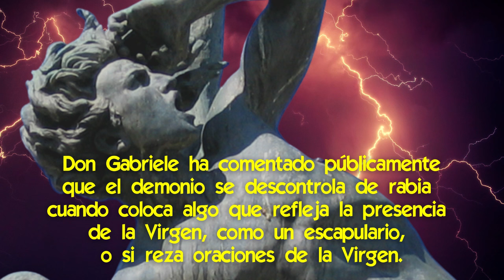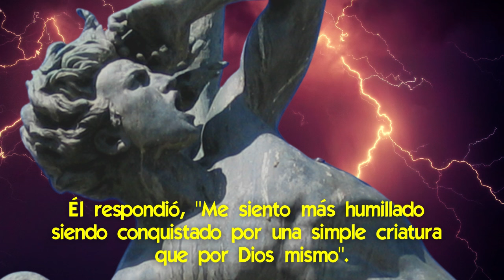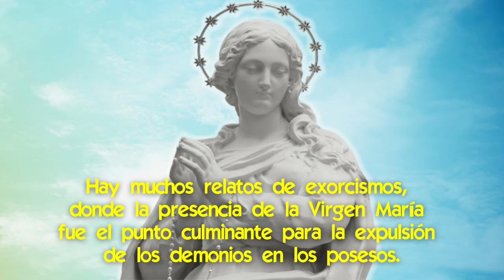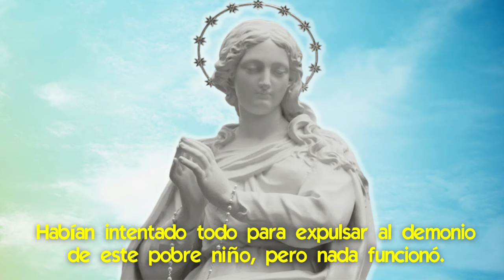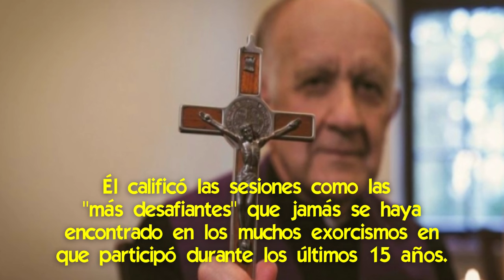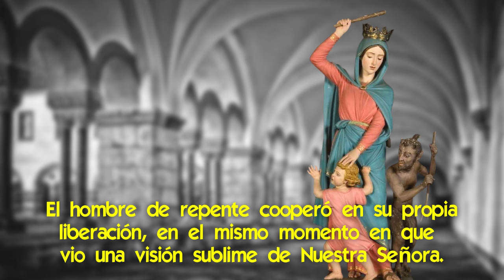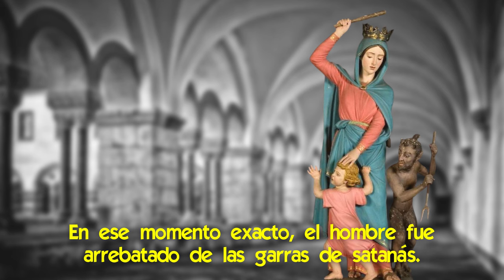El Asombroso Poder que tiene la Virgen María sobre los Demonios [testimonios de exorcistas]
🌟 En qué consiste el poder de la Virgen María para expulsar demonios.

Los exorcistas son la parte de la Iglesia que mantiene una lucha cuerpo a cuerpo con los demonios, los conocen, saben cómo manejarlos, cómo combatirlos.

Saben cuando dicen la verdad en los diálogos y cuando no.
Sus experiencias son comprobaciones que deben nutrir a la teología y a la doctrina cristiana.
Y no al revés como hacen algunos protestantes, que sostienen que todas las manifestaciones de la Virgen María son ardides de los demonios.

Los exorcistas han comprobado el poder de la Virgen María para desalojar a los demonios en los posesos.

Aquí hablaremos sobre el poder que los exorcistas han comprobado que tiene la Virgen María sobre los demonios, con testimonios concretos, y donde reside Su poder; una enseñanza a tomar en cuenta.

📌 ¡Asombroso! Terrible posesión demoniaca combatida por la Virgen María [el Exorcismo de Illfurth]
📌 La Pandemia es un Plan del Maligno y Dios dijo cómo Combatirla [revelaciones de exorcismos]
📌 Por qué los Demonios Odian tanto a la Virgen María [¡revelaciones de exorcismos!]
📌 El Ejército Oculto que Realmente Libera del Maligno [¡asombrosa revelación en exorcismos!]
📌 El Maligno confiesa en Exorcismos lo que le Agrada y Desagrada
📌 ¿Sabías que hay una Posesión Demoníaca Perfecta que no se va con Exorcismos?
📌 ¿Quieres saber la Verdad sobre el Exorcismo a Anneliese Michel? mira esto
📌 Insospechados Misterios Revelados por Exorcismos ¡Impresionantes Comprobaciones!

✅ El Padre Amorth revela el Poderoso Papel de la Virgen María en los Exorcismos
✅ Exorcistas nos dicen lo que Debemos Saber para Defendernos del Maligno